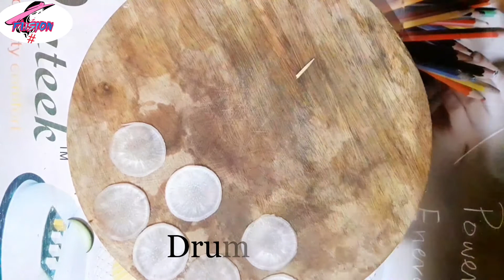Radish and Drumstick's Gladiolus/How to carve vegetables/FUSION TUTORIAL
FUSION TUTORIAL
This video is all about vegetables carving
And creativity of mind.